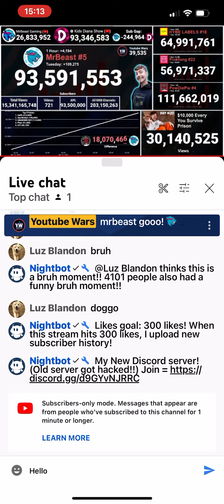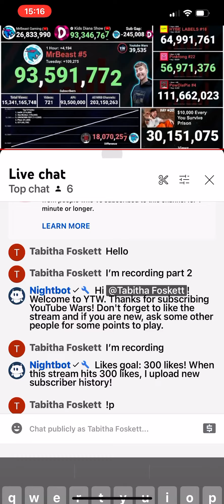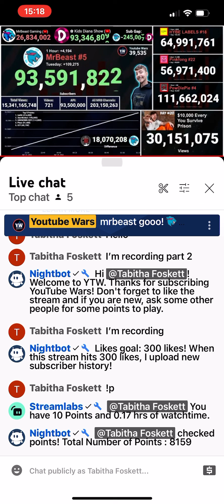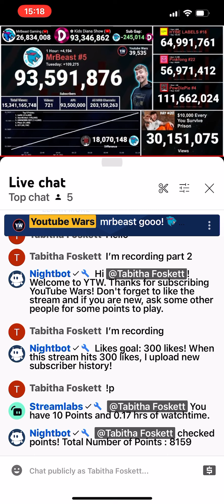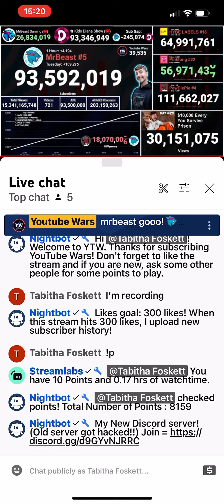YouTube Wars live stream (part 2)